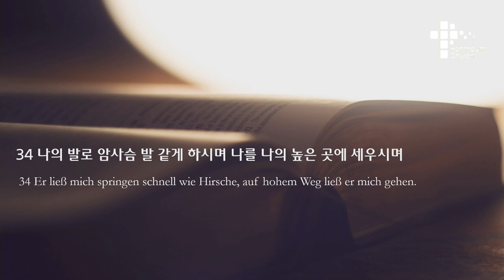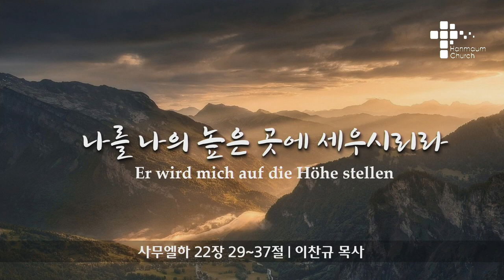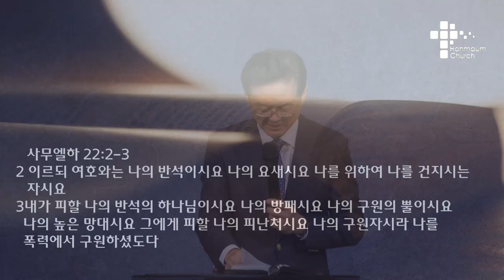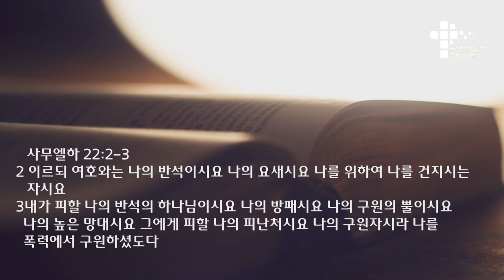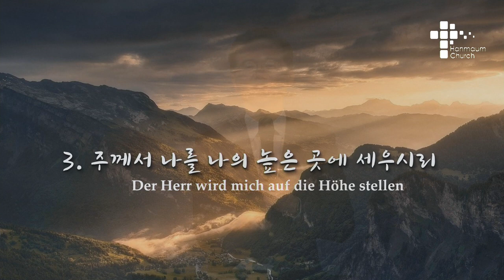주일 설교 | 2021.08.22 | 나를 나의 높은 곳에 세우시리라 | 사무엘하 22장 29~37절 | 이찬규 목사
나를 나의 높은 곳에 세우시리라 (사무엘하 22장 29~37절)